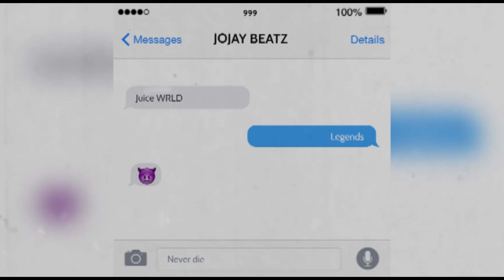[FREE] Juice WRLD Type Beat - "LEGENDS" | Prod. Jojay | 2022